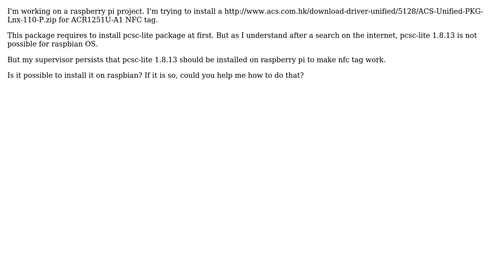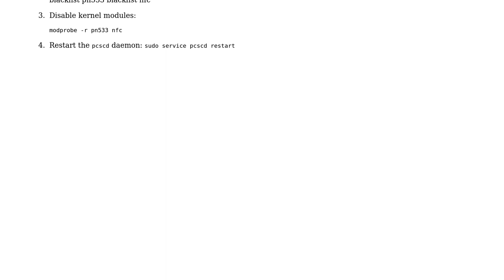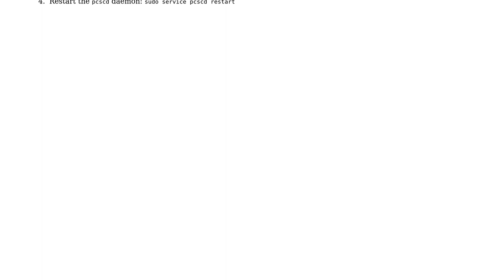Raspberry Pi: Is it possible to install pcsc-lite 1.8.13 on raspbian OS? (2 Solutions!!)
Raspberry Pi: Is it possible to install pcsc-lite 1.8.13 on raspbian OS?

With thanks & praise to God, and with thanks to the many people who have made this project possible! | Content (except music & images) licensed under CC BY-SA | Music | Images & others | With thanks to user yusuf user rynop user Matteo Guarnerio user Ghanima and the Stack Exchange Network Trademarks are property of their respective owners. You are responsible for your own actions.